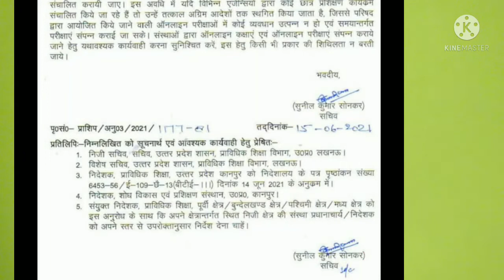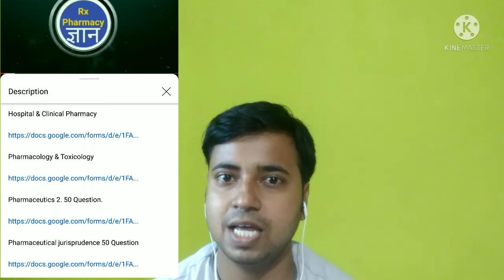ऑनलाइन एग्जाम नोटिफिकेशन || उत्तर प्रदेश 15 जून 2021.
*Importents question and notes of pharmacy*

HAP

*Online Mock test link*

Pharmaceutical chemistry 2. 50 Question

Pharmacology & Toxicology

Pharmaceutics 2. 50 Question.

Pharmaceutical jurisprudence 50 Question

HECP

HAP

*आप हमारे चैनल को डोनेशन देकर सहयोग कर सकते है.*

SBI A/c no:- 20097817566 rahul kumar
IFCS CODE:- SBIN0001877
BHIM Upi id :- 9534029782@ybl